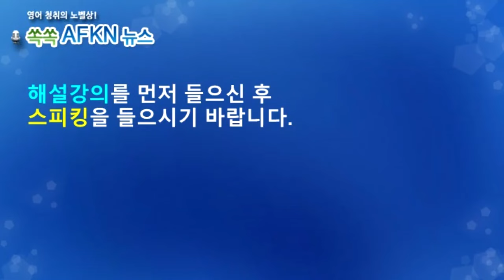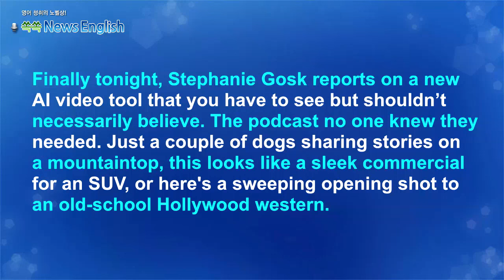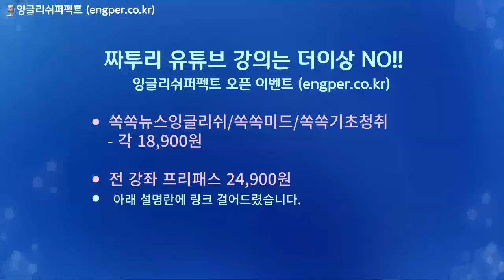[영어뉴스청취] 오픈AI 소라_스피킹강의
OpenAI가 텍스트 입력만으로 사실적인 영상을
제작하는 새로운 AI 도구 '소라'를 발표했습니다.
현재 일반이 사용하도록 공개되지는 않았는데
어느게 진짜이고 어느게 AI 작품인지 구별하기
거의 불가능합니다.